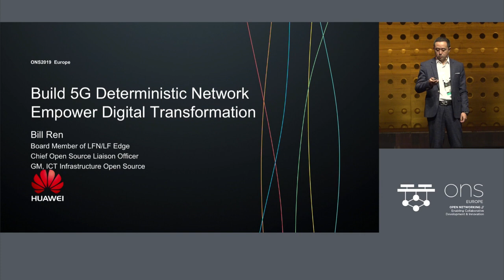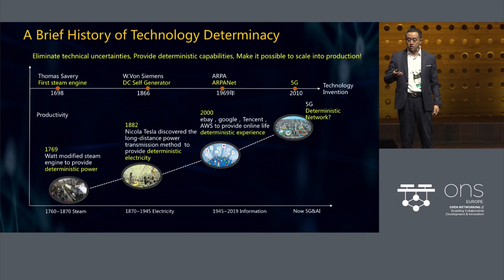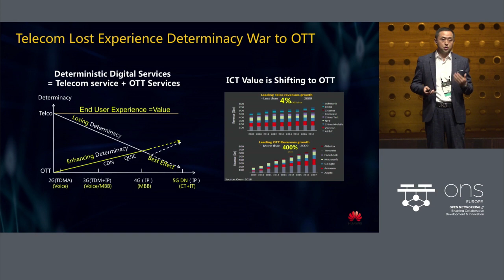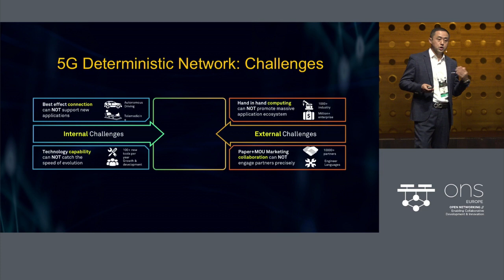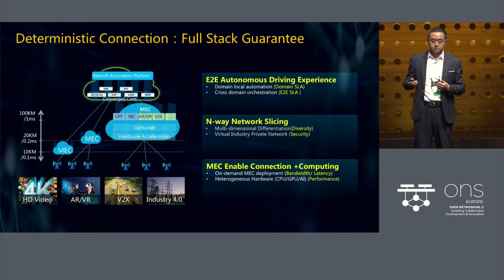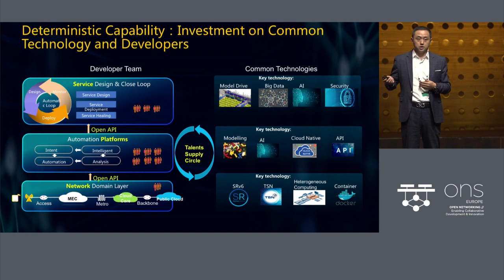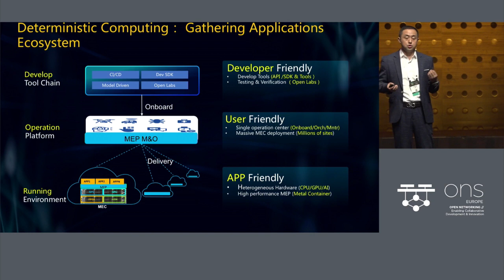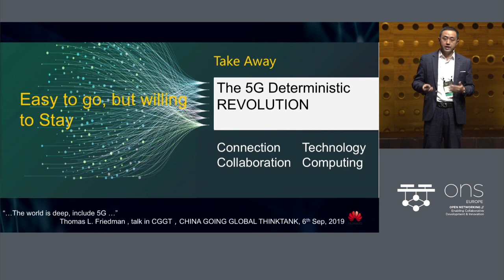Keynote: Build 5G Deterministic Network Empower Digital Transformation - Bill Ren, Huawei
Keynote: Build 5G Deterministic Network Empower Digital Transformation - Bill Ren, Chief Open Source Liaison Officer & General Manager, ICT Infrastructure Open Source, Huawei Technologies

The core mission of 5G is to enable the industry digitization. To build and operate 5G networks, Telcos need to guarantee the customer's deterministic experience for 5G networks. This keynote talk discusses how to systematically build deterministic 5G networks to enable industry customers.